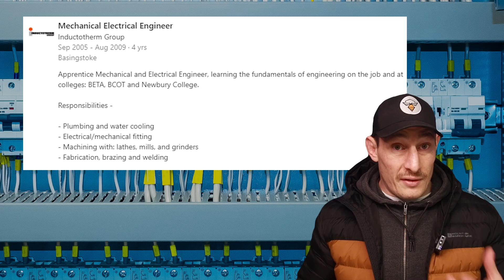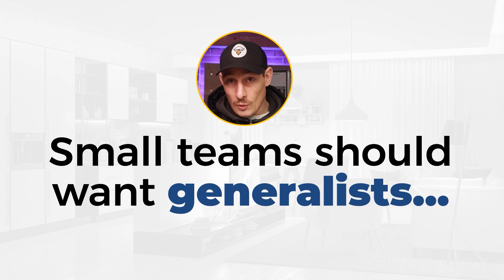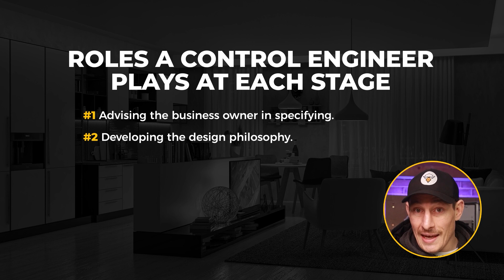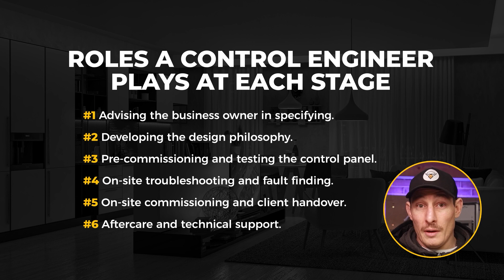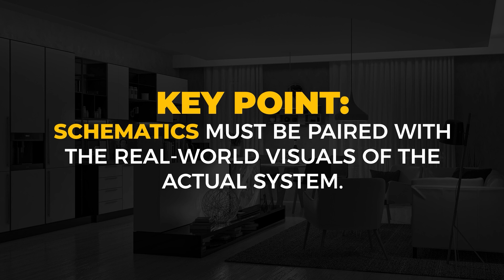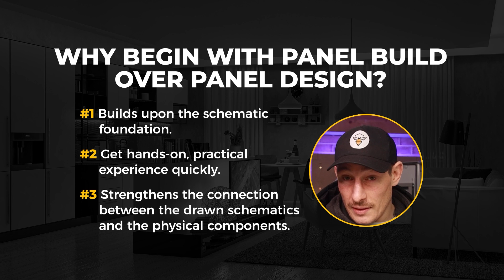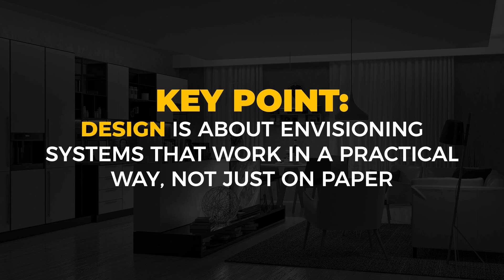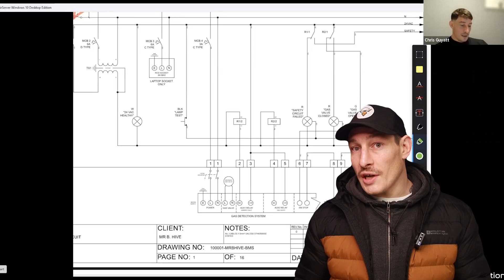Electrical Engineers - The Generalist vs The Specialist